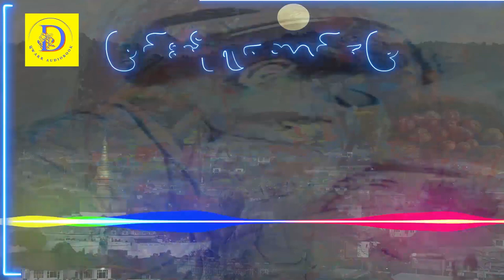မြင်းမိုရ်တောင်ခြေ ၊ စာရေးသူ - ဆရာမကြီး ခင်နှင်းယု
အားလုံးပဲ မင်္ဂလာပါရှင် . . .